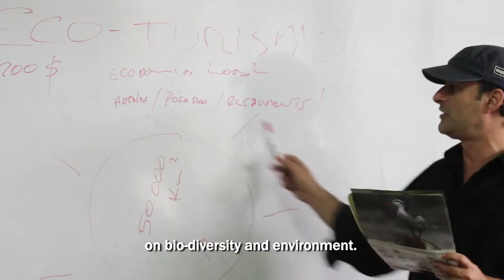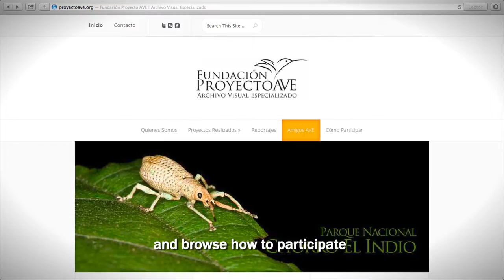Proyecto AVE | Presentación Fundación Proyecto AVE (HD + English Subtitles) - 2009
Presentación de la Fundación Proyecto AVE con subtítulos en inglés. Conoce de qué trata nuestra Fundación sin fines de lucro y cómo participar en la promoción y divulgación del pensamiento ecológico. Para más información, visita nuestro sitio web

Presentation of the AVE Project Foundation with English subtitles. Know what our Non-profit Foundation and how to participate in the promotion and publicize of ecological thinking.